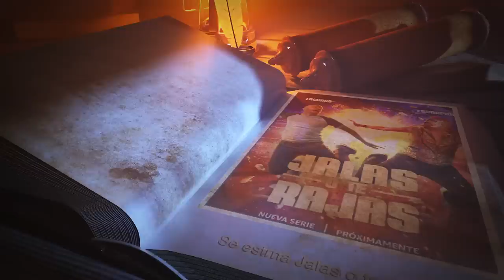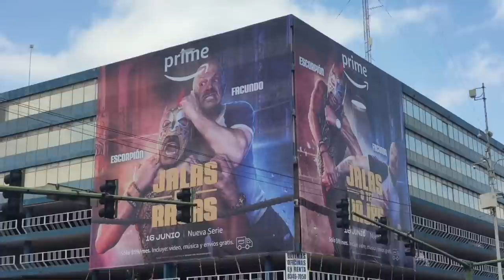Hice un nuevo programa para PRIME VIDEO: “Jalas o te rajas” donde me enfrento a Facundo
Se lo perderán?